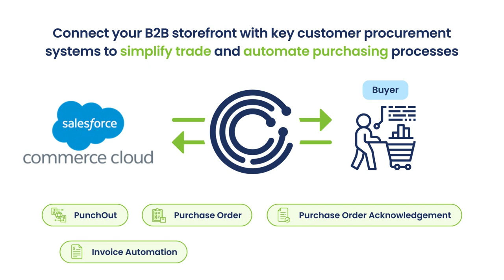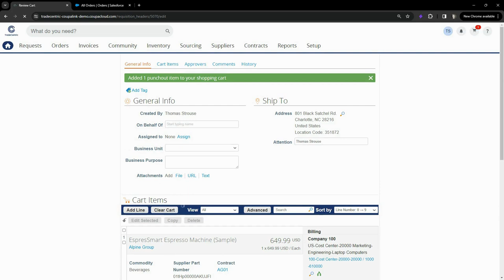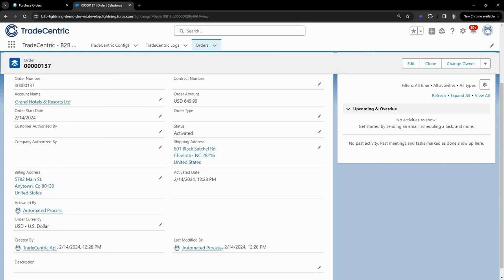TradeCentric for Salesforce Commerce Cloud Demo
Discover how TradeCentric seamlessly integrates with Salesforce Commerce Cloud to enhance your B2B eCommerce experience. In this demo, we'll showcase the powerful capabilities of our B2B connected commerce solutions, providing a glimpse into how they streamline operations, enhance customer engagement, and drive growth for your business.